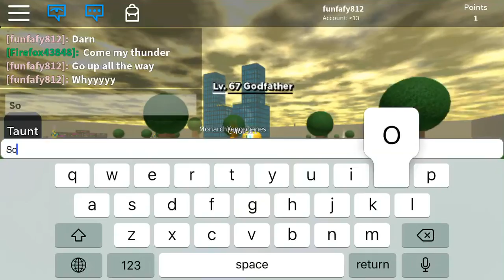The Reality Stone video